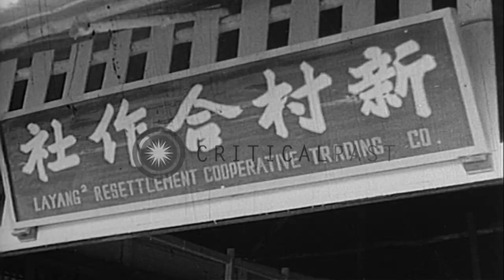Malayan civilians work together with British troops to build a new village HD Stock Footage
Malayan civilians work together with British troops to build a new village

British troops aid Federation of Malaya civilians in building a town. Huts under construction. A native man digging with a hoe. Women carrying supplies and children in baskets. The village being completed. Views of workers in the fields, feeding livestock including chickens and pigs. Sign over a store reads, "Layang Resettlement Cooperative Trading Co." Interior of the store as the shop keeper issues food to a woman beside a set of scales. Another building labeled "Dispensary" and inside where a doctor examines a child's leg as the child is held by a native woman. Children being instructed in a classroom. A man standing on a porch addressing a crowd of gathered civilian men. All the men raise their hands in response to a question. Armed Malayan men patrolling a perimeter fence against rebels from the Malayan Communist Party. Location: Malaya. Date:  1959.

57,000+ broadcast-quality historic clips for immediate download.